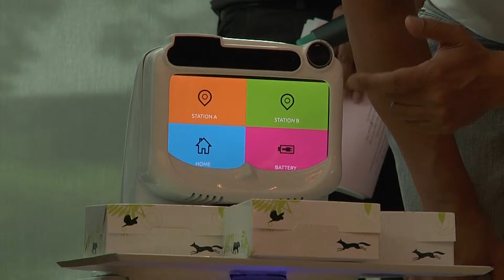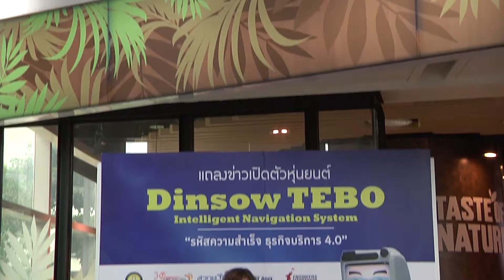MOST NEWS ออกอากาศ 02/01/2560 ช่วงที่ 3 SCIENCE FOR FUTURE